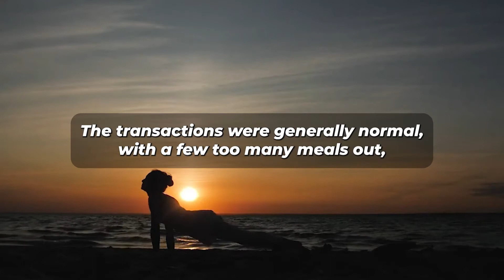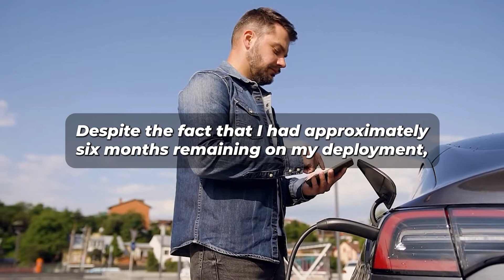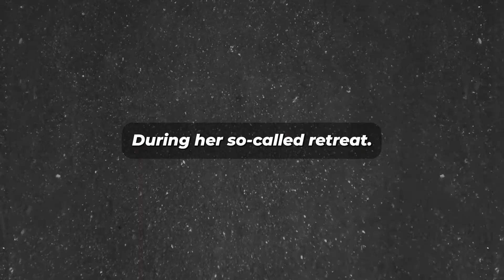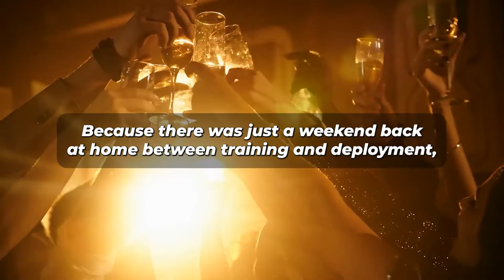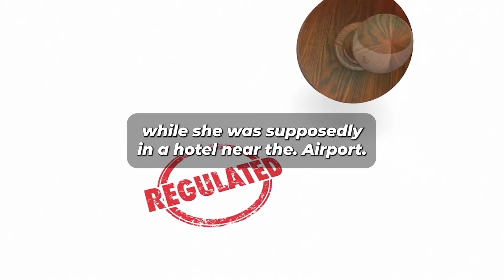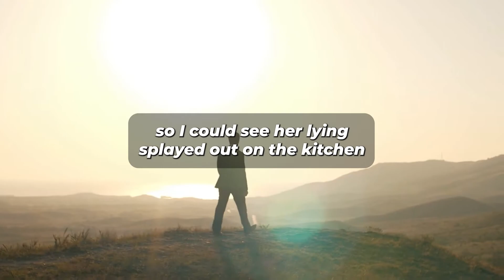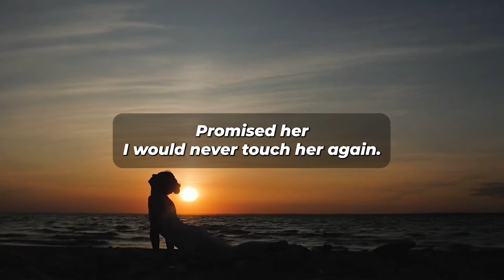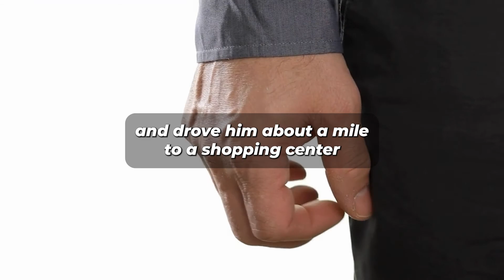I Divorced My Lying Wife Who Replaced Me By Her AP At My House When I Was Deployed.(Reddit Cheating)